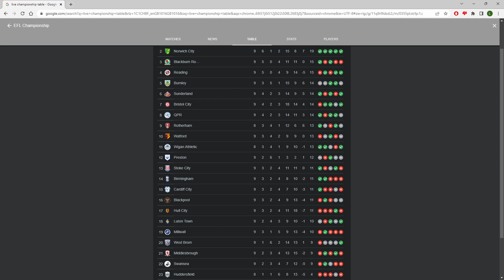West Brom Vs Birmingham City - Match Review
What a game, what a game.

Well well well, great work rate by everyone, great game, please enjoy the review, still waiting for my heart rate to come down.

Thank you every and like always Keep Right On!